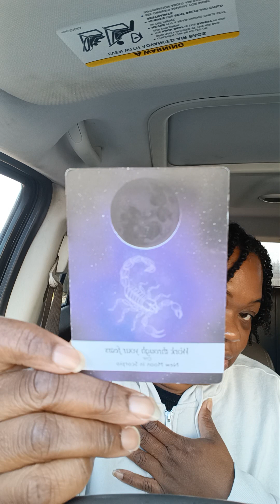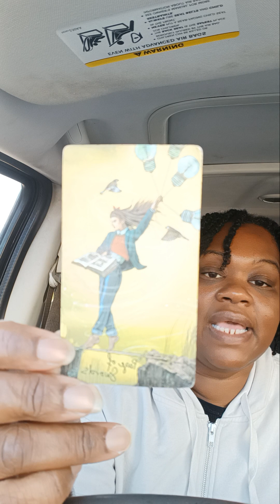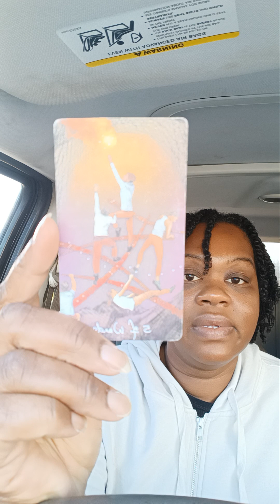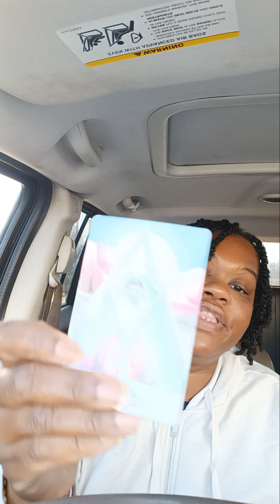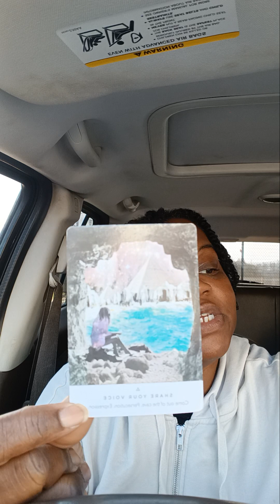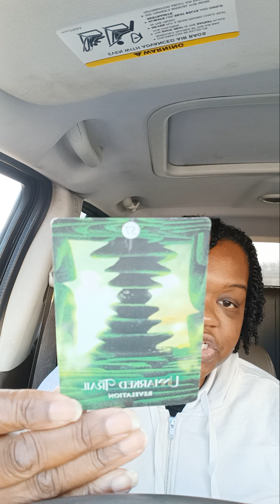You can handle everything that comes with the testing of your Faith 🌈♥️🫶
Matriarchal's hello, and welcome back to your reading here . Thanks for being here. I am your reader, Zalando, and I am here to assist you along your soul's healing journey. I look forward to working with you closely as you heal your heart and mind. I ask that you take only what resonates and leave what does not as all energy is fluid. Remember that I work independently and do not have any representatives, so please do not be scammed. Have a great evening sending you love. ♥️♥️♥️🙌